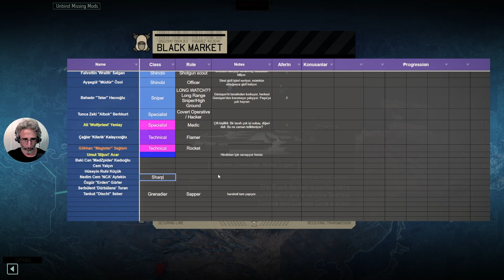Kurban Pazarı | 15. Buram Buram Samanyolu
Ya da videonun altındaki KATIL butonunu kullanınız, kullandırınız...